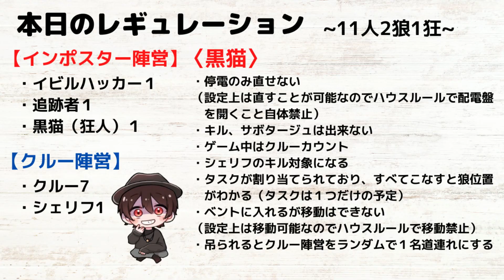【Among Us】カメラ情報で嘘をついてみた結果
皆様のリアクションが自分のモチベーションへとつながりますので、是非ともよろしくお願い致します。

※コメントはほかの参加者の方も見ることがあるので優しーーーいコメントでお願いします！！！！！

ファンアート：たくやーと
切り抜き：たく切り
つぶやき：はよ見ろたくや

たくや
Rin
せるふぃ
スナパイ
真澄せんの
栗山やんみ
はしけん
猫月みお
名瀬なる
真宮ノア
卯ノ花しうね

■役職構成
11人2狼1狂
【クルー陣営】
・クルー７
・シェリフ１
【インポスター陣営】
・イビルハッカー１
・追跡者１
・黒猫（狂人）１

■追加役職説明
・移動中にアドミン情報が得られる（アドミンを見ている間は動けない）

【追跡者】インポスター陣営
近くのインポスター以外の陣営のプレイヤーの場所まで矢印が表示される（1名のみ）

【黒猫（狂人）】インポスター陣営
・停電のみ直せない（設定上は直すことが可能なのでハウスルールで配電盤を開くこと自体禁止）
・キル、サボタージュは出来ない
・ゲーム中はクルーカウント
・シェリフのキル対象になる
・タスクが割り当てられており、すべてこなすと狼位置がわかる（タスクは１つだけの予定）
・ベントに入れるが移動はできない（設定上は移動可能なのでハウスルールで移動禁止）
・吊られるとクルー陣営をランダムで１名道連れにする

【シェリフ】　クルー陣営
・インポスター陣営を斬ることが可能（１回）
・クルーに対してキルボタンを押すと自分がおにくになってしまう

■その他ルール
【追加ルール】
・ベント開閉が見えない
・キルクールがベント以外で常にたまる
・神器制限付き
　アドミン使用不可（カメラとバイタルは使用可能）
　→ゲーム上の設定ではコックピット側のみ見れるのでそちらは全員見ないようお願いします。
・リアクター60秒
【Among Us ルール】
ゲームの舞台は宇宙船。
各プレイヤーはゲーム開始時にCrewmate（船員）、Impostor（裏切り者）２つの役職に振り分けられます。数的には8対2です（10人の場合）。

◆Crewmate（船員）（名前が白い）
Crewmateはいわゆる市民陣営、各自に割り当てられたタスク（ミニゲーム）をこなして、宇宙船から脱出することが目的です。
Crewmateは誰かが殺されているのを発見したら、通報（Report）して議論をスタートします。
皆で推理し、投票で疑わしい人物を追放します。
わからない場合はスキップも可能です。
死後は会議に参加できませんが、タスクを進めなければなりません。
Crewmateの勝利条件は「Crewmate全員がタスクを完了して宇宙船から脱出する」もしくは
「すべてのImpostorを追放する」です。

◆Impostor（裏切り者）（名前が赤い）
ImpostorはCrewmateに紛れて宇宙船の施設に破壊工作に及んでcrewmateのタスクを妨害したり、Crewmateを殺害しようとします。
追放された後もSABOTAGE（妨害）を行うことができます。相方の手助けをしましょう。
Impostorの勝利条件は「CrewmateがImpostorと同数以下になるまで殺害を成功させるか投票で追放する」もしくは、「緊急SABOTAGEを時間内に解除させない」です。

◇共通能力
通報（Report）：死体を発見した際は緊急会議を開催することができる。
緊急会議（Emergency）：各自一回だけボタンを押して緊急会議を開くことができる。

◇Impostorの能力
KILL：Crewmateを殺害することができる。一回殺害した後は「キルクールタイムが過ぎるまでの間」は次の殺害はできない。（設定で変更できるが、大抵は35-45秒）
VENT：ベント、もしくはダクト、通気口と呼ばれる。あちこちへ瞬時に移動することが可能。（移動できる場所は決まっている）
SABOTAGE（緊急タスク）：時間内に解除しないとCrewmateは全滅し、Impostorの勝利となる。
SABOTAGE（コモンタスク）：監視カメラやアドミンといったImpostorに不利なセキュリティシステムを見れなくしたり、停電を起こしたりドアを閉めたりすることができる。
※SABOTAGEはステージによってできることが変わります。

◇ステージ内のセキュリティシステム
Security（監視カメラ）：文字通りカメラが設置された場所を見ることができる。監視カメラがみられているときはカメラが赤く光る。
Admin（アドミン）：どの部屋に何人いるか確認することができる。廊下など人数が表示されない場所もある。VENTの中にいる場合も人数にカウントされる。
Vital（心電図）：誰が生きているのか確認することが可能。死んだ瞬間もわかる。
※ステージによってはいずれかがない場合もあります。

はるぴーさん
ゆうなさん
刹那さん
スノーさん
まなラプトルさん